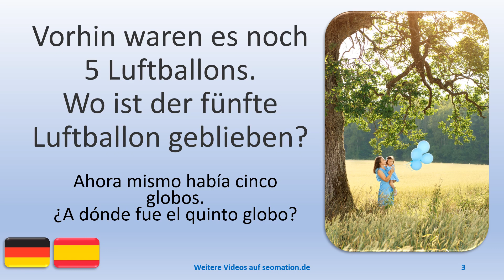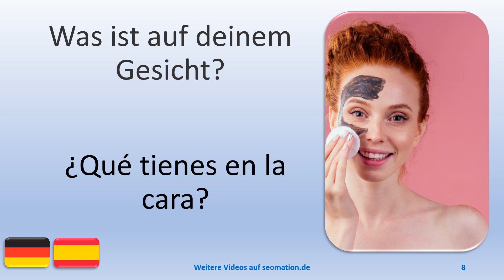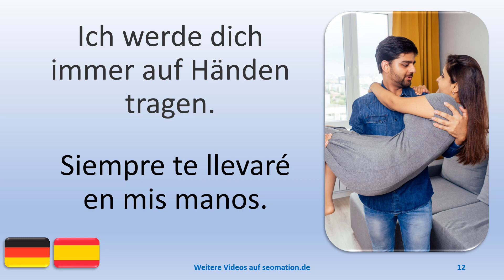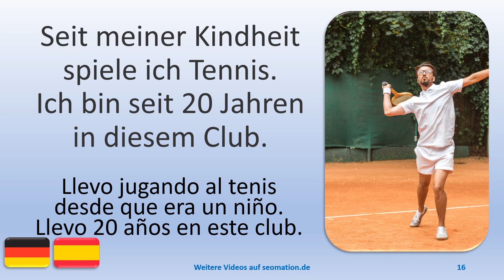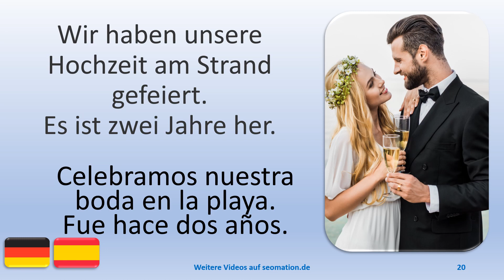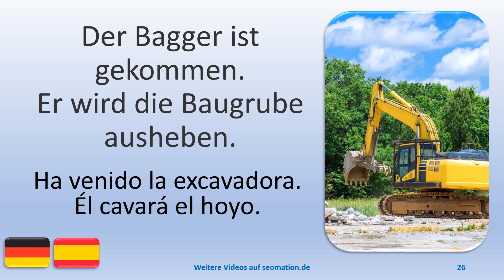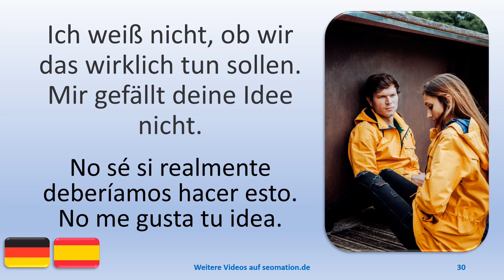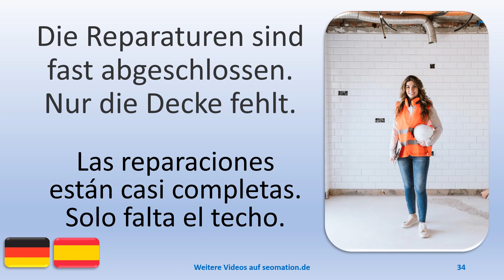💝82💝Ich lerne Deutsch mit spanischer Übersetzung. Estoy aprendiendo alemán con traducción al español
03 Vorhin waren es noch 5 Luftballons. Wo ist der fünfte Luftballon geblieben?
04 Warum liegt die Tablette auf deiner Zunge? Warum sieht sie aus wie ein Herz?
05 Ich bin Forensiker. Ich schaue mir den Schädel genau an.
06 Wir hatten einen tollen Urlaub am Strand. Morgens waren wir ganz alleine dort.
07 Ich notiere mir die Bestellung eines Kunden. Er braucht einen bestimmten Baumwollstoff.
08 Was ist auf deinem Gesicht?
09 Ich war letztes Wochenende in Prag. Das ist die Hauptstadt der Tschechischen Republik.
10 Ich trage Inlineskater. Zur Sicherheit habe ich einen Helm und Protektoren.
11 Ich brauche ein Asthmaspray. Damit kann ich besser atmen.
12 Ich werde dich immer auf Händen tragen.
13 Heute sind neue Stoffe eingetroffen. Sie sind in 6 Farben erhältlich.
14 Dort steht unser Flugzeug. Gleich können wir einsteigen.
15 Ich bin Schauspielerin und spiele einen Vampir in einem Fernsehfilm.
16 Seit meiner Kindheit spiele ich Tennis. Ich bin seit 20 Jahren in diesem Club.
17 Ich spiele Fußball und habe gerade für viel Geld den Verein gewechselt.
18 Sollen wir grüne oder rote Äpfel kaufen? Welche magst du am Liebsten?
19 Kannst du bitte die Äpfel in Stücke schneiden?
20 Wir haben unsere Hochzeit am Strand gefeiert. Es ist zwei Jahre her.
21 Ich zeige dir, wo du es finden kannst. Es ist ganz einfach.
22 Wir sind Geschwister. Wir halten immer zusammen.